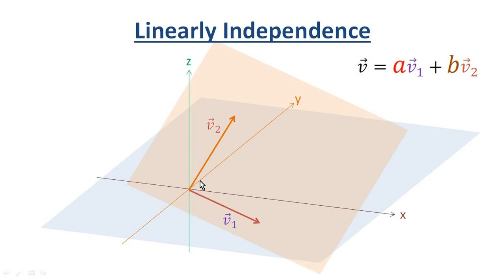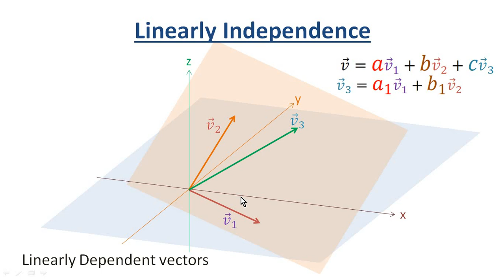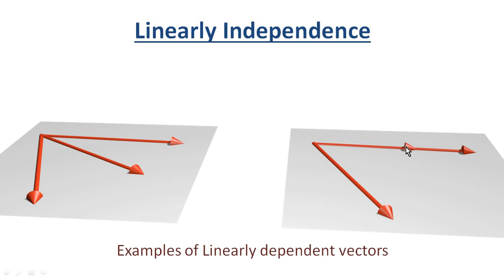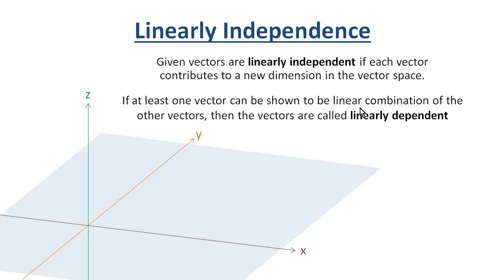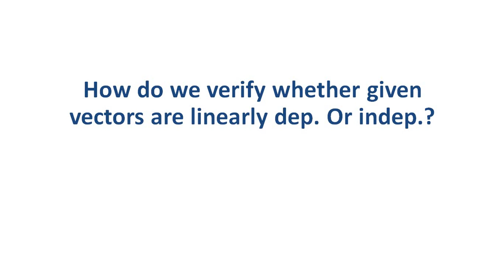Linearly Dependent and Linearly Independent Vectors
In the theory of vector spaces, a set of vectors is said to be linearly dependent if at least one of the vectors in the set can be defined as a linear combination of the others; if no vector in the set can be written in this way, then the vectors are said to be linearly independent. These concepts are central to the definition of dimension